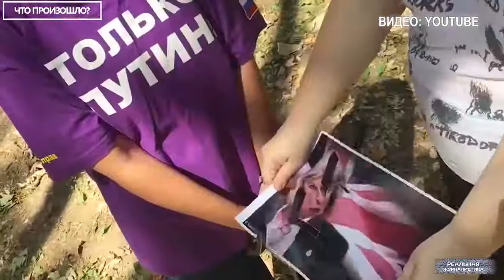Синдромы путинизма нищета, слабоумие, скрепы Что произошло